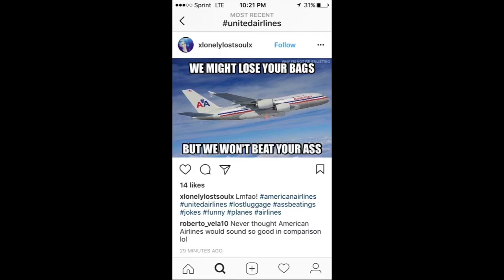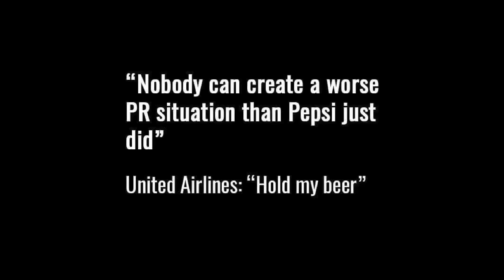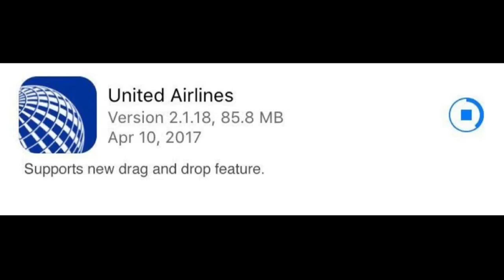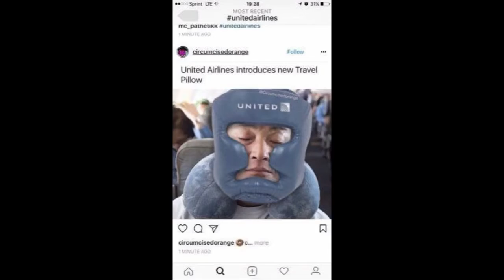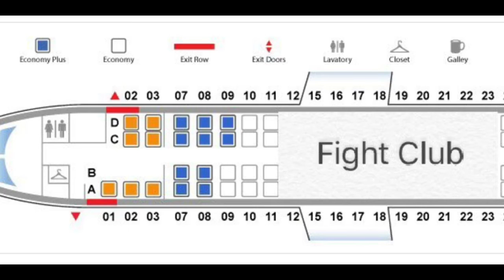The Great Meme War - United Fly The Friendly Skies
Fly the friendly skies!